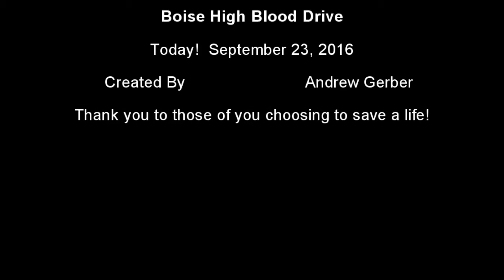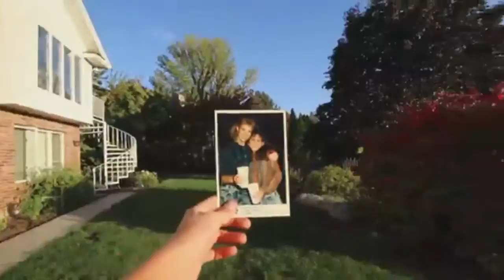Announcements - September 23, 2016